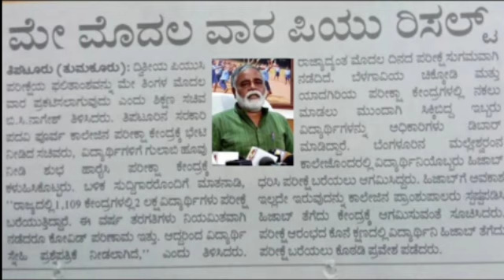When is 2ND PUC RESULT 2023 in Karnataka?|2nd PUC answer paper evaluation 2023